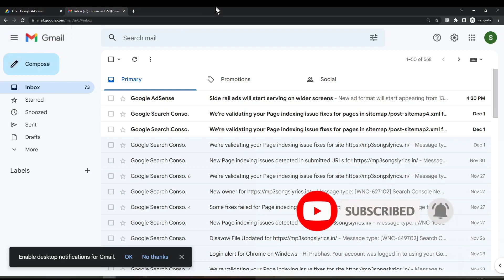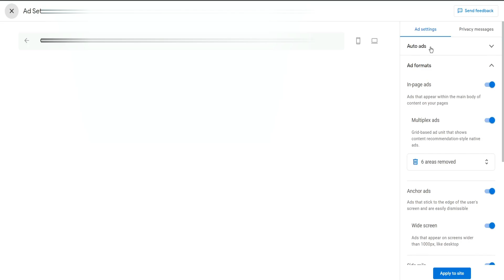New Update: Side Rail Ads Google Adsense Introduces A New Ad Format (2022)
✅Best Hosting With FREE Premium GPL Plugin and Theme